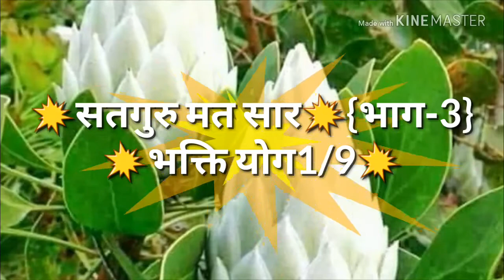💐सतगुरु मत सार💐{भाग-3}💐7/32💐भक्ति योग1/9💐यह सार सार सब गाया⚘संतमत खूब सुनाया💐